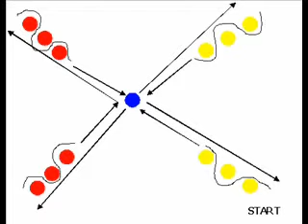Sports Training - Agility Training - Co-ordination/Movement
this video demonstrates an exercise that increases the strength of the lower body and back. This is suitable for beginners or experienced atheletes, male or female.
this video demonstrates a cone drill aimed at improving speed, co-ordination and agility. Suited to athletes of any capabilty, male or female.
Please visit pponline.co.uk; the world's No.1 source of advice for coaches and athletes.